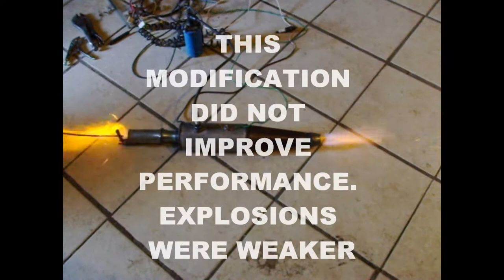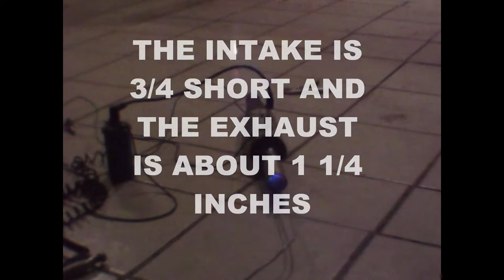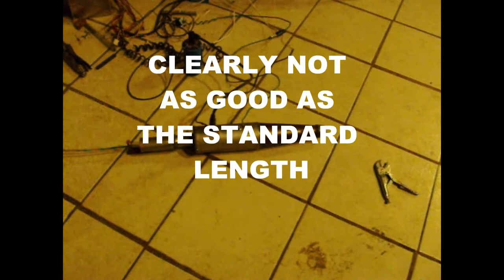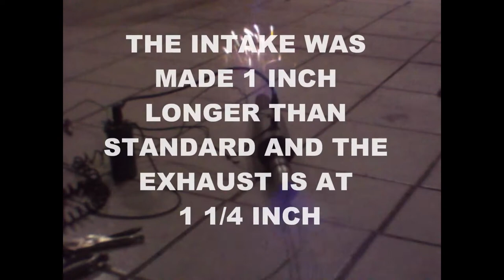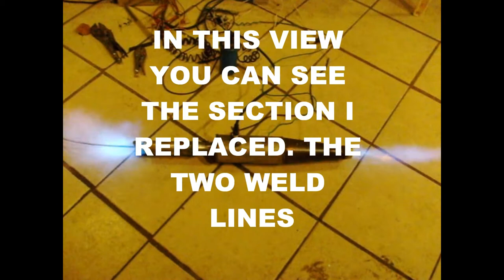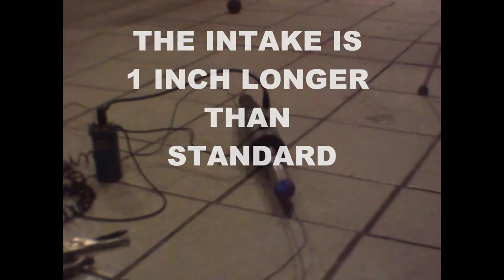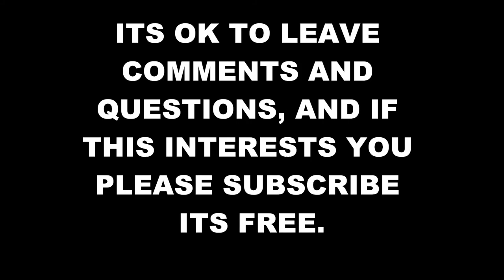PART 5 HOVER BOARD AND M37 MODIFICATION EFFECTS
Standard EXPLOSIVE RESONATORS are delivered pretty close to optimal. But they can be balanced for alternate uses.This publication shows what effects modifications may have on operation. Be warned, what happened here may be different than what you experience, depending on your application. Relative speed, fuel and fuel system components, secondary blast tubes, and other conditions will cause different results. We can recommend a model that will best suit your application. The units can be modified for better performance only when the conditions for use are known and tested. Chances are that my applications will be different than yours. You will be on your own. This just forwards the procedure that I use.